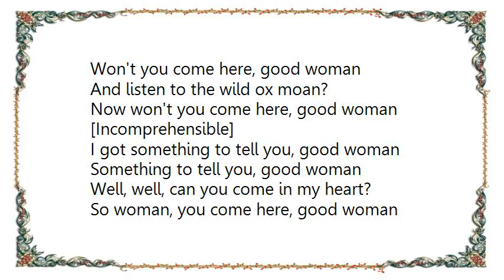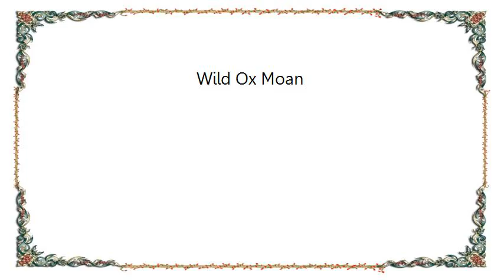Chris Whitley - Wild Ox Moan Lyrics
[Lyrics Chris Whitley - Wild Ox Moan]
Won't you come here, good woman
And listen to the wild ox moan?
Now won't you come here, good woman
[Incomprehensible]

I got something to tell you, good woman
Something to tell you, good woman
Well, well, can you come in my heart?

So woman, you come here, good woman
And hear this wild ox moan
And hear this wild ox, ox moan